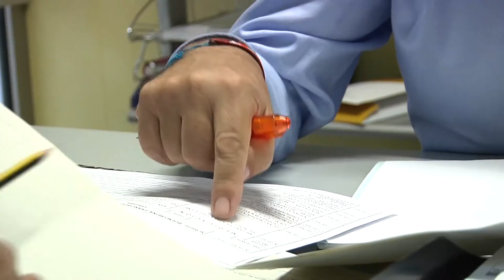Igurco: plazas privadas en centros de día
Igurco Servicios Sociosanitarios de Grupo IMQ ofrece en sus centros de día de Aiboa (Getxo), Estartetxe (Leioa), Galdakao, Ondarroa, Otxarkoaga (Bilbao), San Adrián (Bilbao) y Ugao-Miraballes, plazas libres de atención diurna dirigidas a personas de 60 años o más, se encuentren o no en situación de dependencia. Este tipo de centros permite la permanencia de la persona mayor en su entorno habitual.